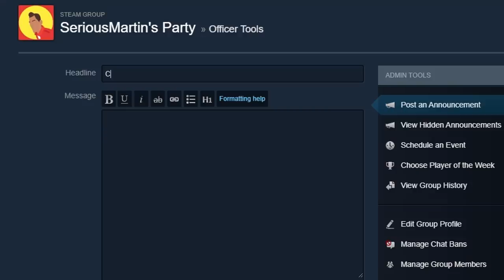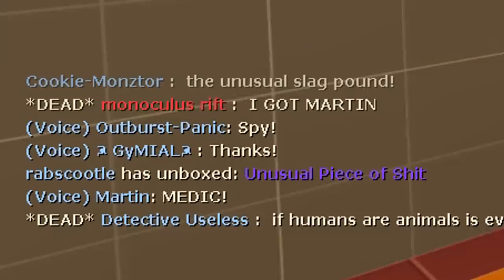TF2 - But The Map Is A Giant Pit Of Nothingness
This is the PIT OF DESPAIR and it is EXACTLY what it sounds like. It's a pit that makes you feel... empty, down, sad and makes you question reality. Just kidding! This map is absolutely amazing, it's funny how something so simple can be so fun. There's stairs on the side in case you ever wanted to go back up again, but you don't. Once you're down, good luck ever getting back up. This map is the greatest thing my eyes has ever witnessed. Okay that be an exaggeration but you get the idea. To keep it short, amazing map, but don't stay too long you'll go. crazy.